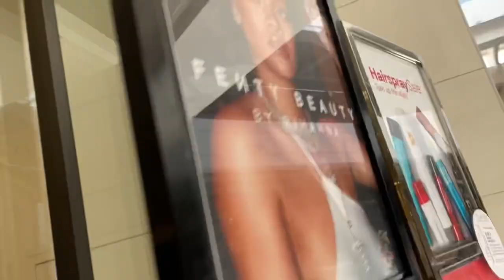Baby come out!